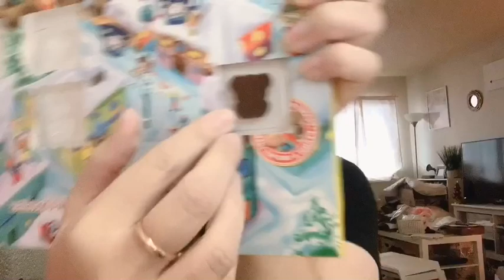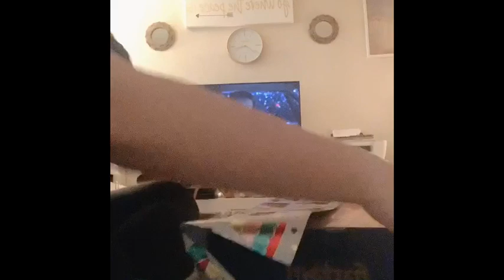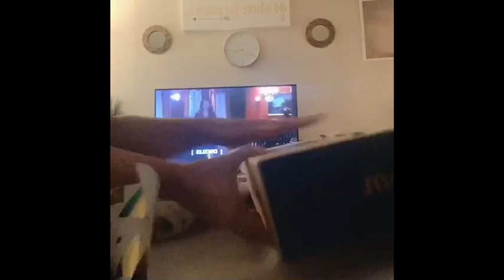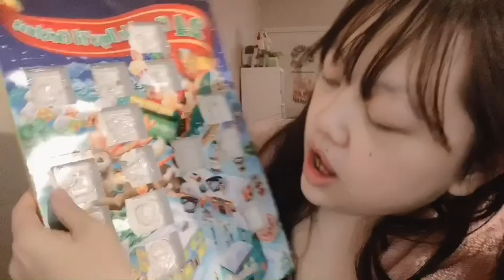VLOGMAS Weekend | December 14-15, 2019 | Relaxing Weekend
Hello!

I combined my VLOGMAS weekend together!

Xoxo,
Jennie